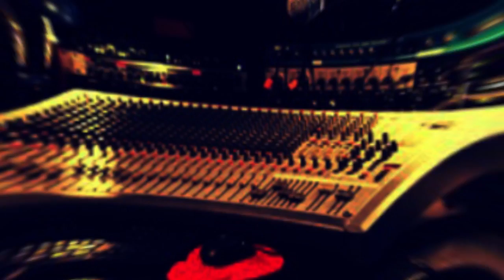Afrobeat Dancehall Riddim 2019 | Wizkid X Olamide X Mr Eazi X dadju Type beat | My crush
IGNORE
Fally
Fally Ipupa
Fally Type Beat
Fally Instrumental

Dadju
Dadju Beat
Dadju Type Beat
Dadju Instrumental

Hiro
Hiro  Beat
Hiro  Type Beat
Hiro  Instrumental

Naza
Naza  Beat
Naza  Type Beat
Naza  Instrumental

Keblack
Keblack  Beat
Keblack  Type Beat
Keblack  Instrumental

4keus
4keus Beat
4keus Type Beat
4keus Instrumental
4keus Type Beat 2017
4keus Type Beat 2018
4keus Type Beat Free
4keus Type Beats

Mhd
Mhd Beat
Mhd Type Beat
Mhd Instrumental

Guitar
Guitar Beat
Guitar Type Beat
Guitar Instrumental

Instru Afrobeat
Instru Afrobeat Type Beat
Instru

Afrobeat
Afrobeat Type Beat
Afrobeat Instrumental

Afrotrap
Afrotrap Type Beat
Afrotrap Instrumental